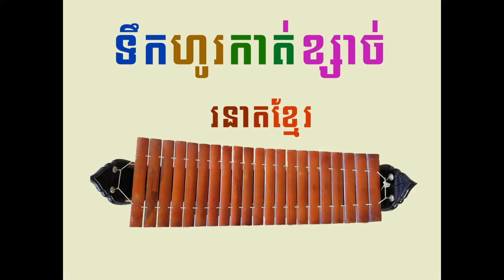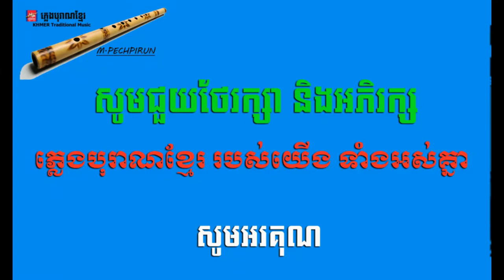ទឹកហូរកាត់ខ្សាច់ (ហោមរោងសម័យ) Khmer Traditional Music V10